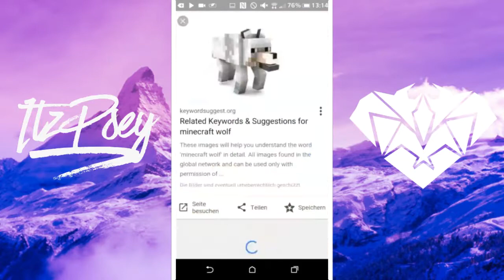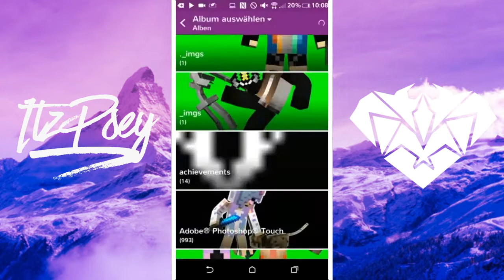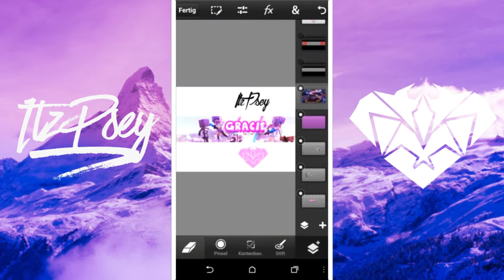Speedart - Banner for IdiotDaGracie0ω0 || 100% MADE ON ANDROID || ItzPsey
___/Credits\___

Outros: ME again

Minecraft Intro:
in progress

___/Goals\___

50 ✔

100 ✔

150 ✔

200 ✔

300 ✔

400 ✔

500 ✔

600 ❌

700 ❌

800 ❌

900 ❌

1'000 ❌

COOKIEEEEEE

[Very unactive]

MCPE gamertag
ItzPsey

S
  K
    Y
      P
        E

H
  A
     N
        G
           O
              U
                 T
                   S
ItzPsey

E
  M
     A
        I
          L

END OF THE DESCCCC